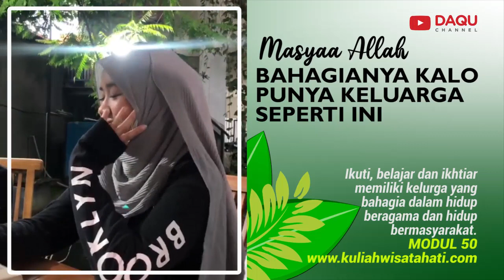MASYAA ALLAH SEPERTI INI KELUARGA USTADZ YUSUF MANSUR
Keluarga bahagia itu tidak datang atau terbentuk begitu saja. Tentu ada yang mesti dipelajari kemudian diikhtiarkan. Buat yang belum paham bagaimananya, silakan ikuti aja Modul KW 50 di disana ustadzyusufmansur memberikan amalan atau solusi tentang anak, rumah tangga, keluarga dan lingkungan